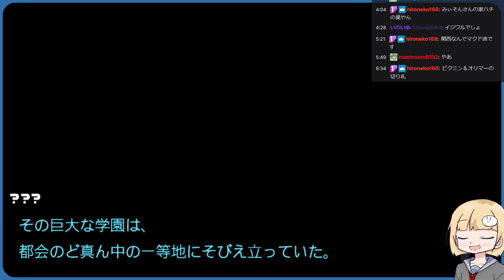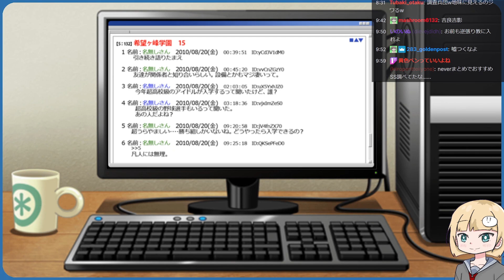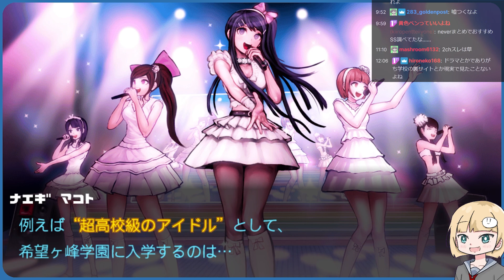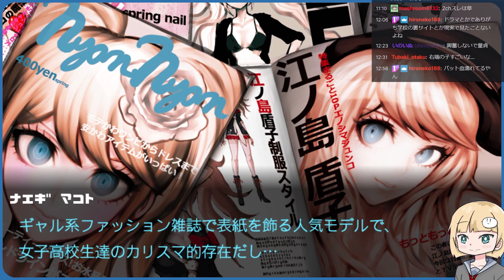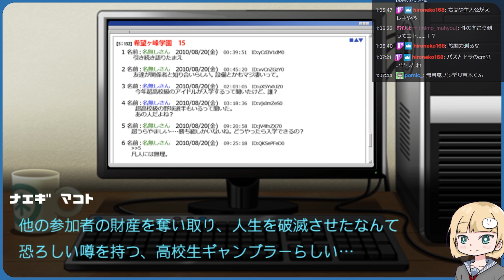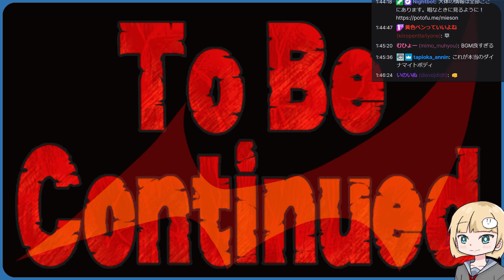インターネット掲示板で全ての情報を仕入れている主人公『ダンガンロンパ』【その１】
俺と一緒だね、苗木くん。

※この動画はTwitchで行った配信を軽く編集してアップしているものになります。

作品：ダンガンロンパ 希望の学園と絶望の高校生

📺普段ダンガンロンパ配信をしているのはココ📺

▶月額90円。俺がめちゃうまご飯を食べることができます。
▶限定動画がdiscordにて1～2週間に1回上がります。普段はやらない動画をここで消費します。
（discord自体は誰でも参加可能！
▶スタンプが使えます。いずれいっぱい種類が増えることを祈って。

※上記特典と同じ内容をTwitchでサブスクすることでも受けることができます。
こちらはアマプラに登録していると月1人まで無料で支援できるのでお好みの方で！

◆覗いてくれると嬉しい◆

◆よくお借りさせていただいています◆

　@keyagbeats6518 様
　@HuppleIRAS 様
　@runa_sakuramochi 様
　@FUJINEQo 様